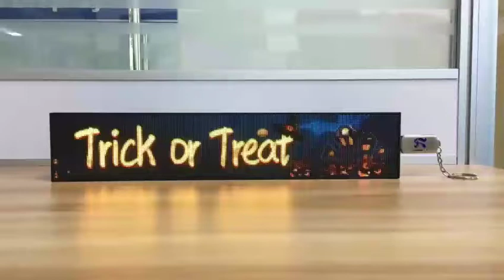Happy Halloween Cretive design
Strip led display is specialized in retail industry for digital price tag, decoration , small size and convenient to change the content by USB , WIFI ,4G , creative design with multiple application